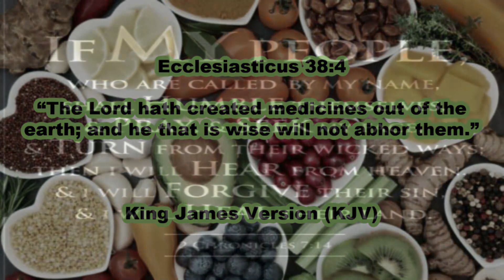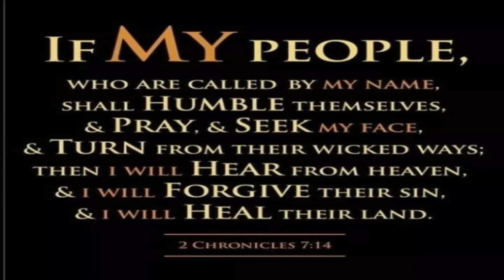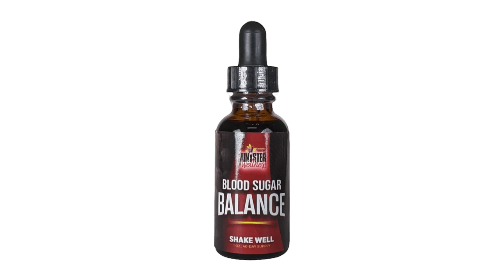A new SUPERBUG Strain Of Gonorrhea Is DECIMATING THE BLACK COMMUNITY!!!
The Minister Of Wellness Nathaniel Jordan Health News Segment: A new SUPERBUG Strain Of Gonorrhea Is DECIMATING THE BLACK COMMUNITY!!!
March 18th, 2023 FREE Community Health Fair & Seminar IN-PERSON RSVP
March 18th, 2023 FREE Community Health Fair & Seminar Livestream PPV
If The Minister Of Wellness Ministries has blessed you, donate to our Healing The Black Community With The TRUTH fundraiser so others can also be blessed